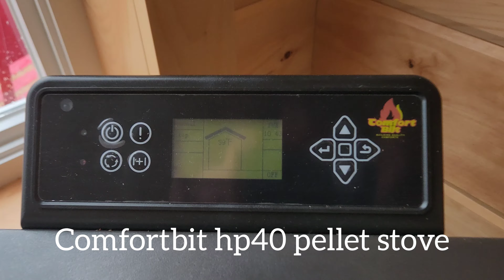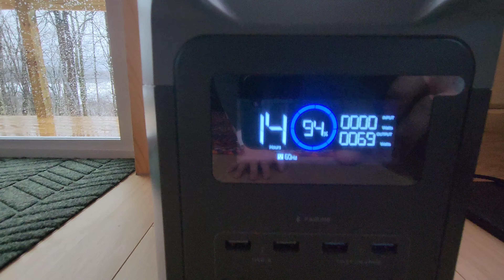Ecoflow Delta 2 and Pellet stove